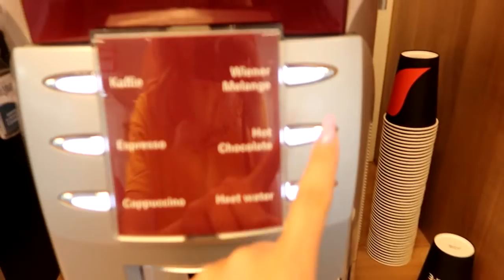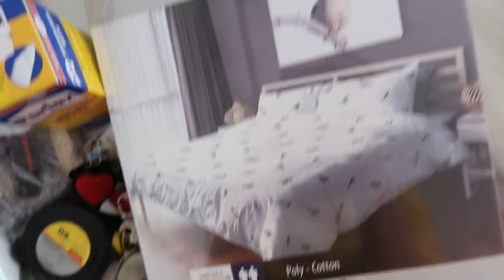VLOG 1058 | EEN HELE SLECHTE DAG | Sophie Hol | 2018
UPLOADSCHEMA
MAANDAG: VLOG
DINSDAG: GEWONE VIDEO
WOENSDAG: VLOG
DONDERDAG: GEWONE VIDEO
VRIJDAG: VLOG

Ik ben Sophie, een jonge vrouw van 25 jaar en in mijn vlogs laat ik je zien waar ik heen ga, vertel ik wat ik denk en geef ik je een kijkje in mijn leven. De video's komen iedere werkdag op 06.00 uur online. De extra video's gaan over beauty, lifestyle, fashion en meer!